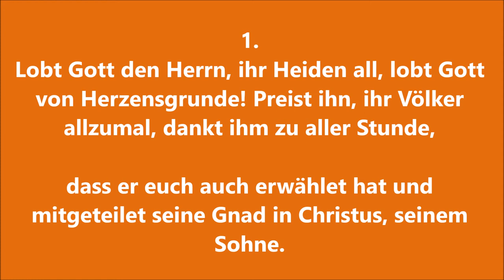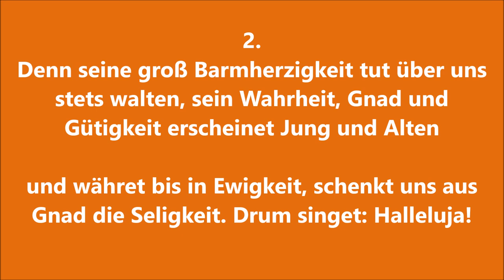EG 293 "Lobt Gott den Herrn" zum Mitsingen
EG 293 "Lobt Gott den Herrn", Strophen 1+2 (alle)